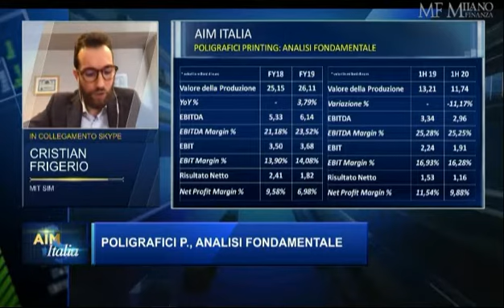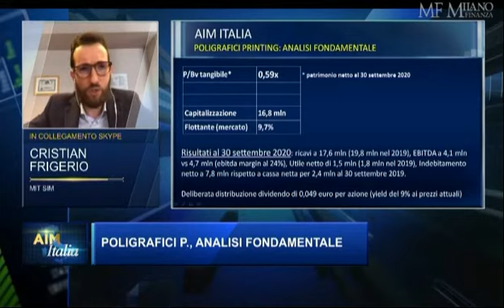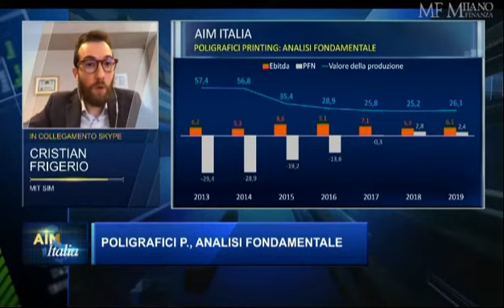Analisi Fondamentale: Poligrafici Printing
POLIGRAFICI PRINTING opera sul mercato italiano ed europeo della
stampa industriale, con una capacità produttiva articolata su rotative
roto-offset (con e senza forno), operative fino a 24 ore al giorno e
localizzate nei centri stampa di Bologna, Firenze, Milano e Loreto.
L’azienda è controllata dal Gruppo Monrif (famiglia Monti Riffeser), ha
sede a Bologna e ad oggi conta circa 90 dipendenti.

AIM Italia dell' 8 febbraio 2021.
Condotto da Emerick De Narda.
Class CNBC, Canale 507 di Sky e in streaming